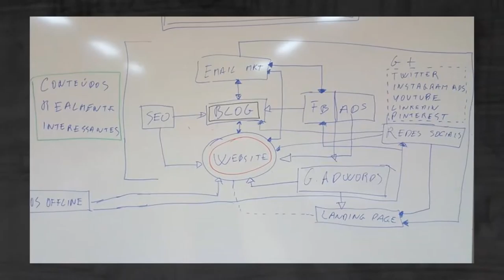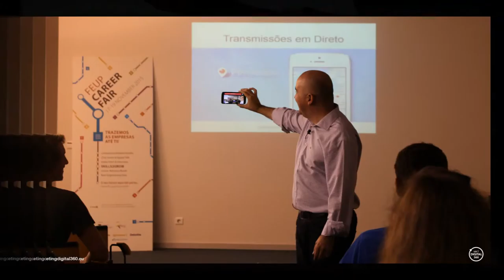Rewind 2015 Vasco Marques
Um ano cheio de atividades, com muitos eventos online e presenciais sobre Marketing Digital, realizados pelo país fora e além fronteiras.